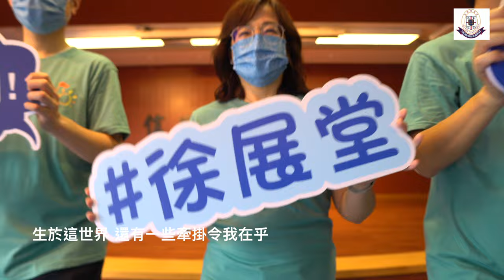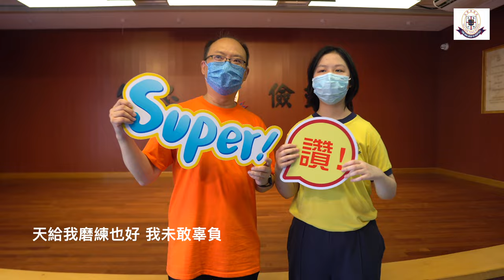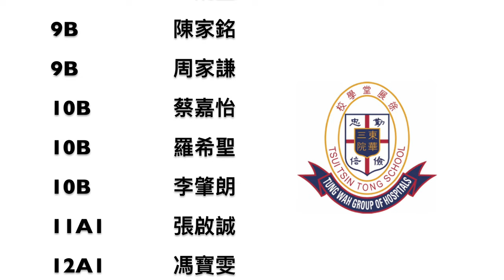東華三院徐展堂學校 40週年校慶舞蹈「蒙著嘴說愛你」MV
適逢今年為徐展堂學校40周年校慶，校內舉行了一連串o既慶祝活動，當中包括以歌曲「蒙著嘴說愛你」為藍本，特意為40周年校慶創作舞步，更由全體教職員、學生及家長進行排練，並由專業拍攝團隊到校拍攝主題MV。正如我們40周年的主題 -「學習動起來」，生動的舞蹈令校園上下充滿動感，我們一齊來感受一下這個活潑的校園氣氛吧!